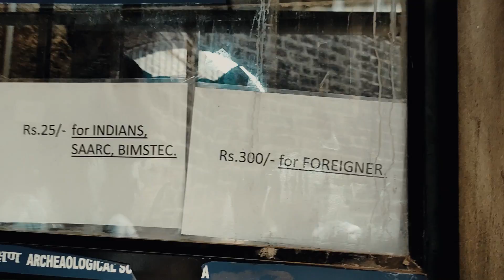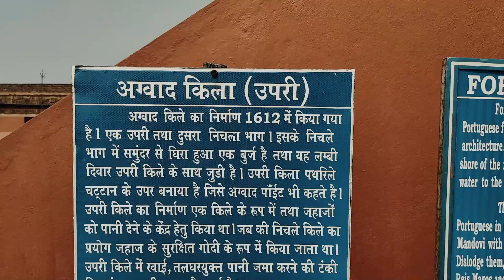Aguada Fort in Goa | Jail, Lighthouse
Fort Aguada is an epitome of Portuguese architecture built in the 17th century. Its lighthouse and the fort itself have braved the ravages of time and stand like silent sentinels on the Sinquerim Beach,